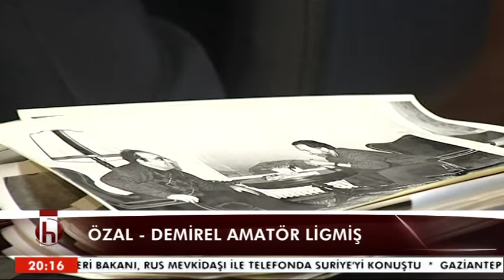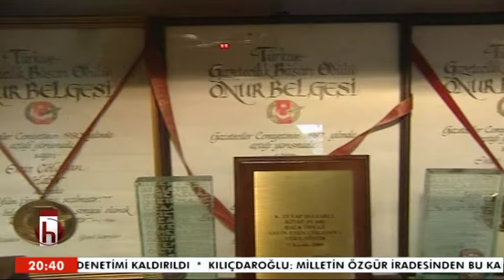SEMRA TOPÇU'NUN EMİN ÇÖLAŞAN SÖYLEŞİ 09 02 2017